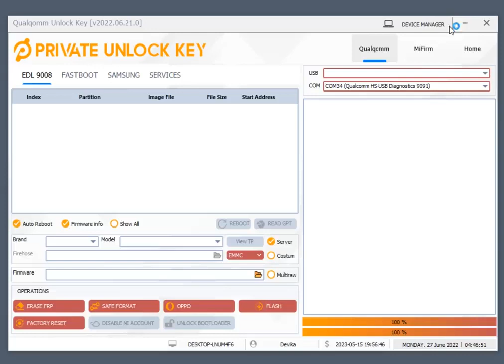Qualcomm Unlock Key (PUKEY TOOL)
🔥🔥qualcomm unlock key
👉update gila-gilaan
👉Erase efs one click (new security support tanpa credits)
👉repair imei
👉write qcn
✅aktivasi juga murah loh,2 kali Erase efs balik modal😀
✍️ready aktivasi semua tool.
👉update gila-gilaan
👉repair imei
👉write qcn

Brun's GSM

Provinsi: Riau